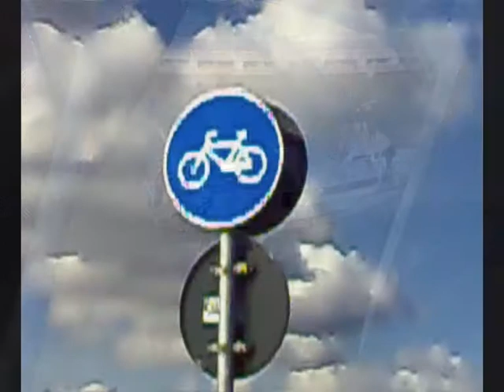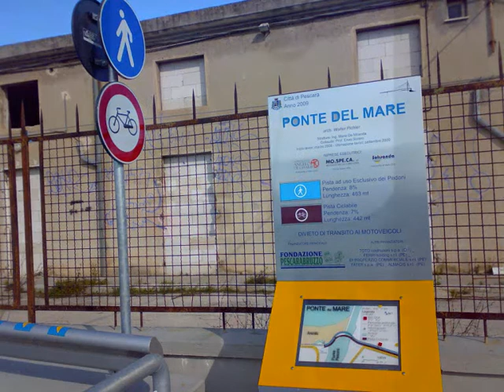Ponte del Mare di Pescara only bike Bridge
Il Ponte sul Mare a Pescara è interessantissimo
in quanto è solo ciclo-pedonale ma passa sul porto commerciale:
non è quindi uno dei tanti ponti ciclabili per fiumi, passa sopra ad un porto, ulteriore caratteristica inconsueta, consentendo sia alle grandi barche a vela con alberi piuttosto alti che a navi cargo di transitare.
Ciò sarà di nostra utilità anche per eventuali riprese paesaggistiche avendo una notevole altezza.
Questo video è un reportage dell'avvenuta conlusione dei lavori di costruzione.
Sono felicissimo perchè questo ponte congiunge le piste cilabili della riviera nord di circa 10 Km con quella sud in via di sviluppo che erano interrotte dal fiume che costringeva le bici a rientrare in città a mescolarsi col traffico.
Buona visione.
The Bridge on the sea to Pescara is very interesting as it is only cycle-Pedestrian: it is therefore not one of the many bridges, even if pass above to a port, further feature unusual, allowing both to large sailing boats with trees rather high that in cargo vessels to pass. This will be useful also for any occasions landscape having a considerable height. This video is a reportage of the conclusion of the work of construction.
I am very pleased because this bridge joining the slopes of the Riviera cilabili north of about 10 miles with south in the developing world that were interrupted by the river that meant to be in the city to mingle with traffic.
Enjoy vision.